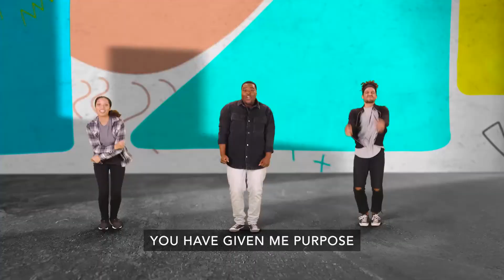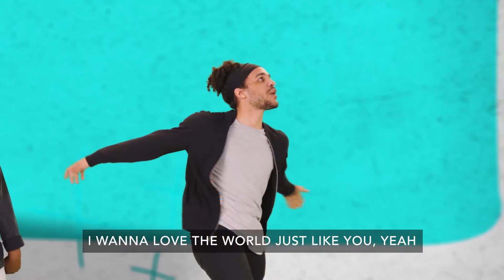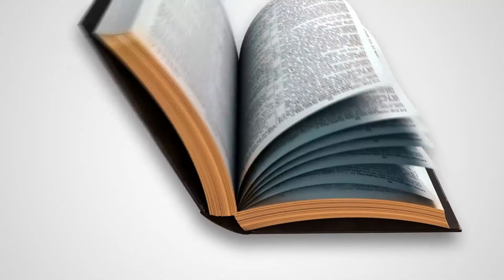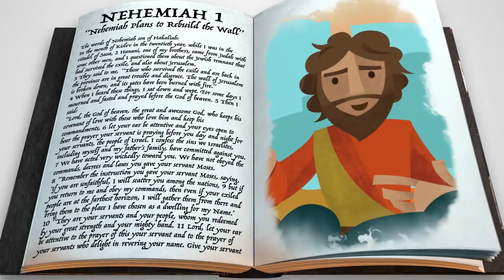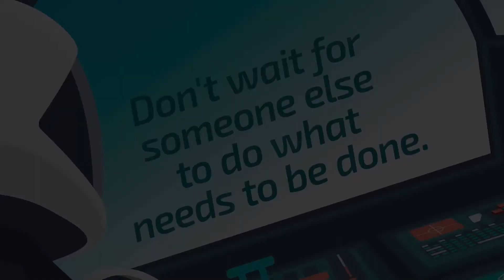UpStreet Experience Grades K-3 - September 5, 2021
Today we launch our new big idea for the month of September. UpStreet (elementary) students will be learning all about INITIATIVE: seeing what needs to be done and doing it.